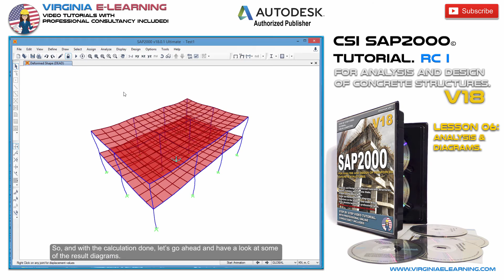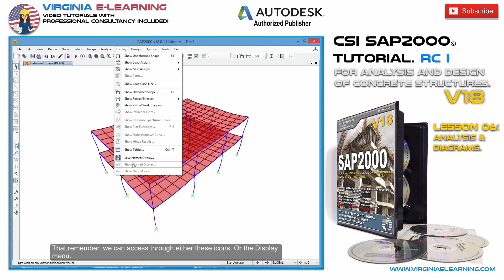SAP2000 V18 Tutorial │ Reinforced Concrete │ Lesson 06: Analysis & Diagrams.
Master the analysis and design of Reinforced Concrete and Steel Structures, with our SAP2000 V18 Tutorial RC. From Shear and Bending Moment Diagrams and Analysis, to Slabs, Foundations Design and Detailing of Connection through Revit Structures. Lesson 06: Analysis & Diagrams.

Analysis and Design of Reinforced Concrete Structures.
Beams, Columns and Concrete Slabs.
Frames and Retaining Walls.
Shear and Bending moment diagrams.
Foundations Analysis and Design.
Reactions on the Supports and Steel Areas.
From absolute beginner to professional level.
Professional online consultancy included.